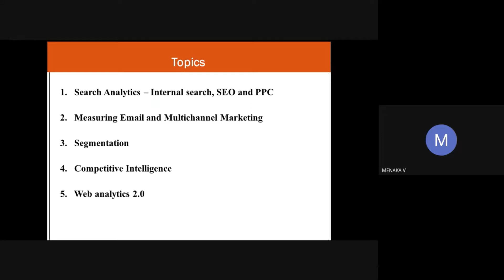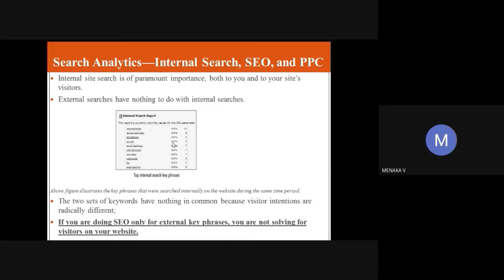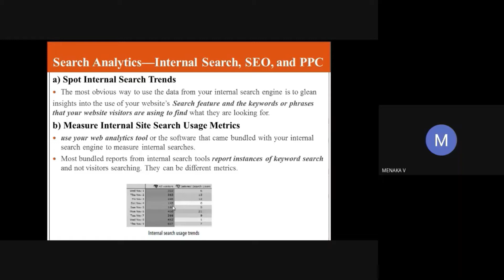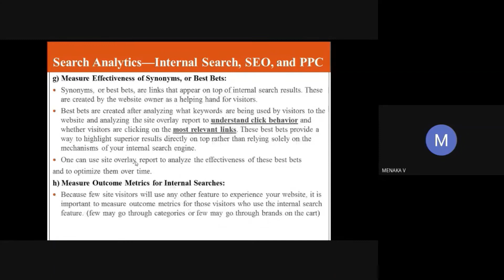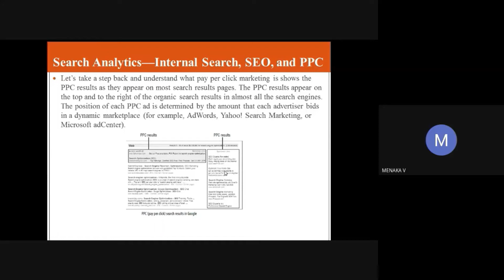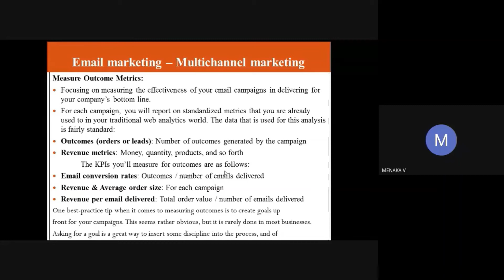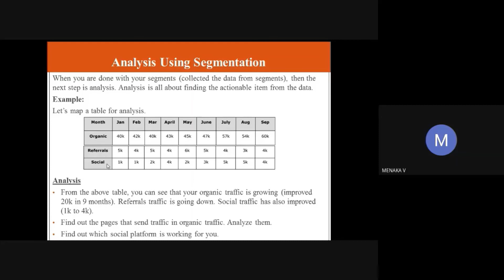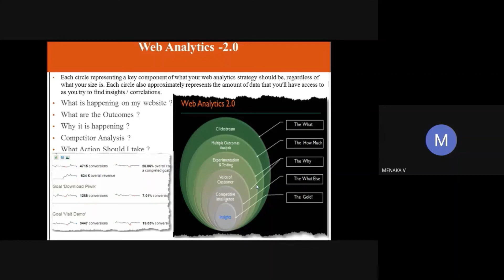Search Analytics by Menaka